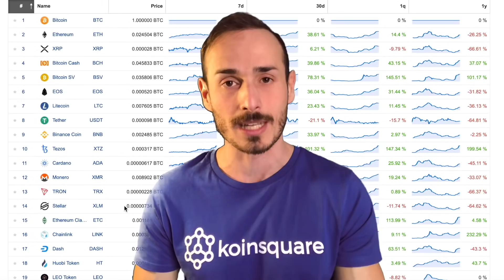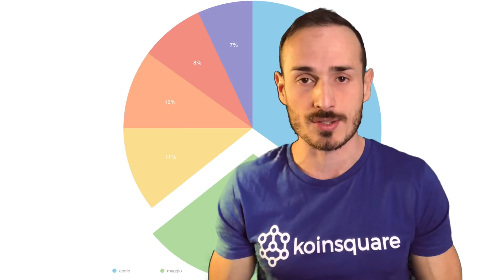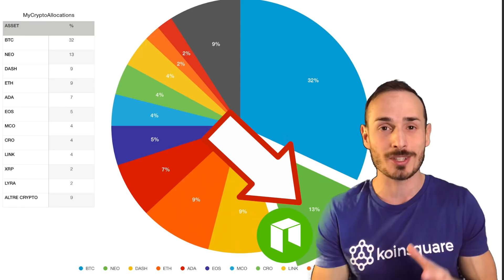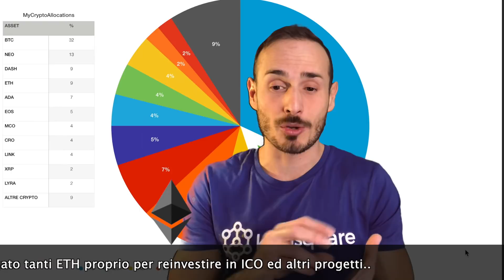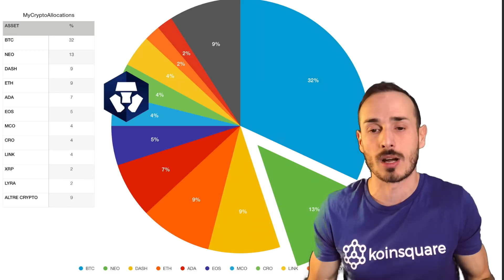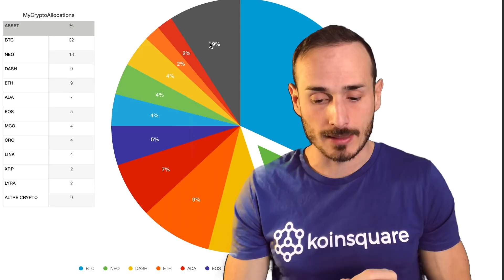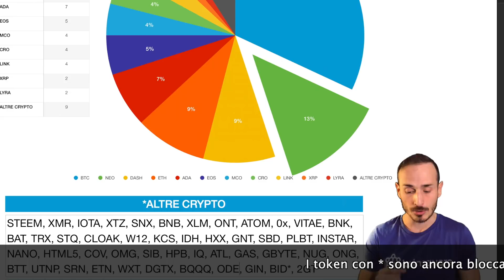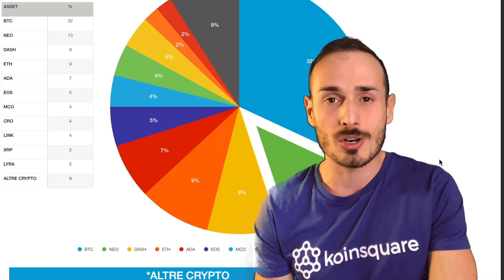Il MIO Portafoglio CRYPTO 🔥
Vi mostro la suddivisione (percentuali) del mio portafoglio. Tra BTC ed Altcoin, tutto quello che ho costruito ed accumulato negli ultimi 3 anni.

NON è un CANVAS da imitare alla lettera, ognuno deve imparare a costruirsi la sua strada e le sue strategie!

► Installa l'app seguendo questo link e riserva la tua carta (con 50MCO) ricevendo 50$ di BONUS in MCO:

• Link utili:
Dove comprare i primi Bitcoin:

• Track Info:
Title: Bright Future
Artist: Silent Partner
Genre: Pop
Mood: Inspirational